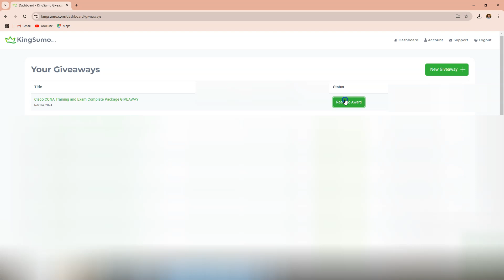Cisco CCNA Exam Giveaway Winner - November 2024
Thanks!
Neil